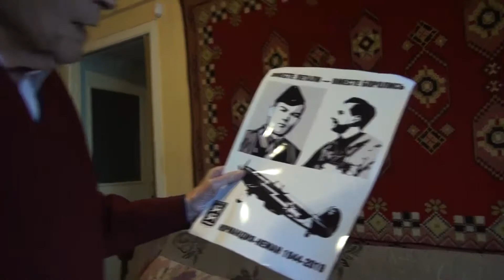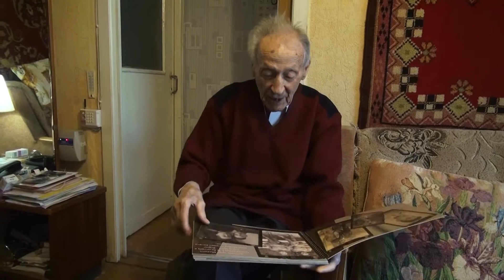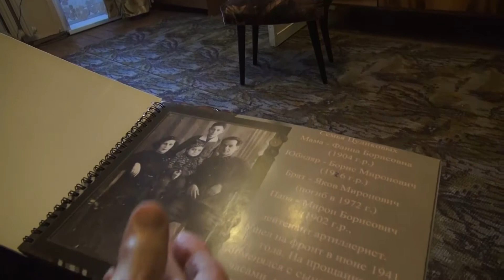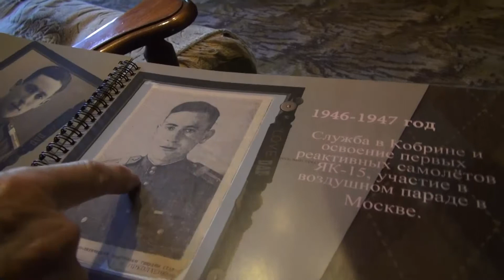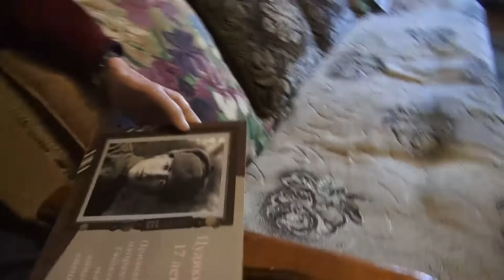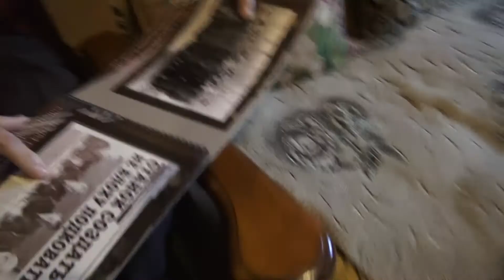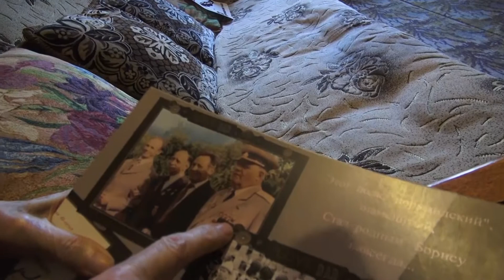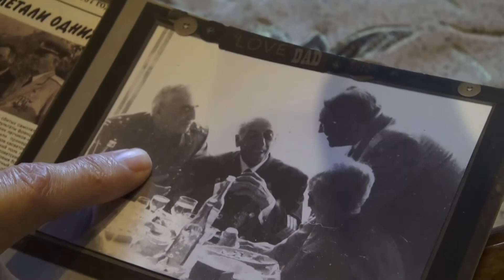Б М Цудиков Интервью 8 августа 2020 года Тула